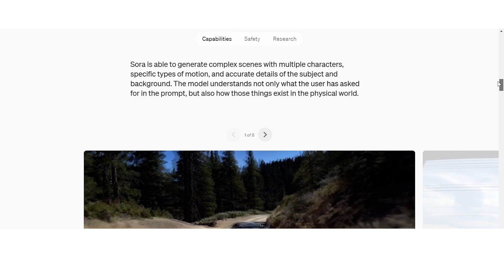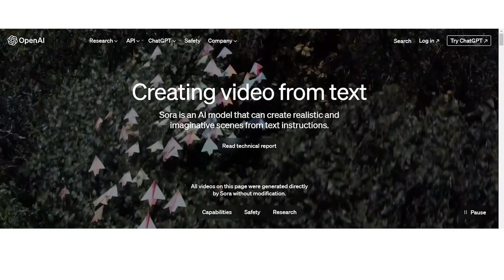"Game-Changer": OpenAI's New Software "Sora" Generates Videos Through Texts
Sora, OpenAI's groundbreaking text-to-video tool is the new talk of the town. OpenAI, the creator of ChatGPT, is working on a new form of artificial intelligence model that generates hyper-realistic 60-second videos just by text prompts. Users can now type a descriptive scene and Sora will create it.